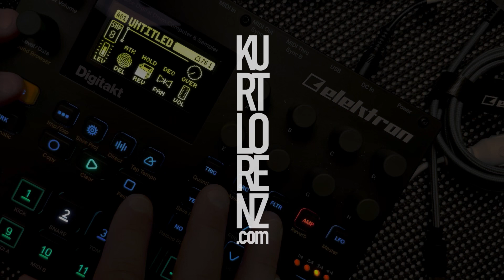jamuary2023 - 31 - Right Hand